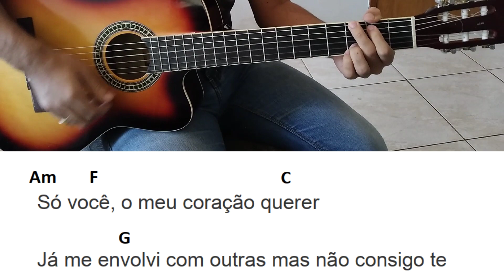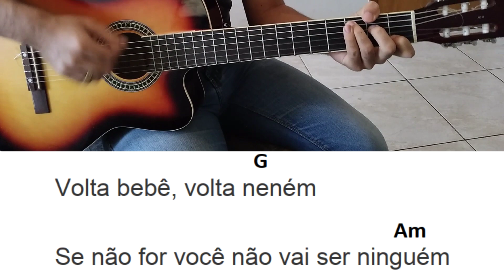COMO TOCAR "VOLTA BB, VOLTA NENEM" DJ GUUGA, DJ IVIS NO VIOLAO 4 ACORDES SEM PESTANA